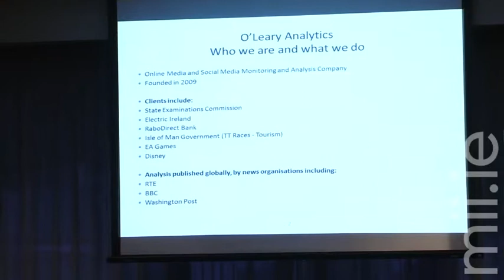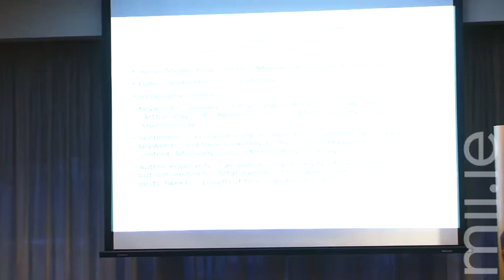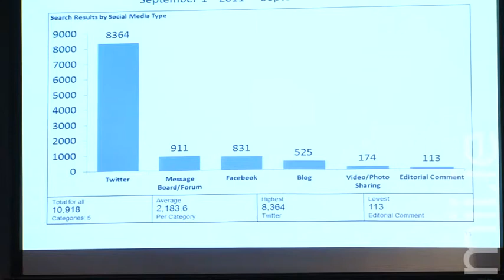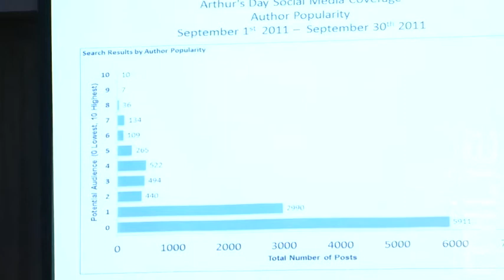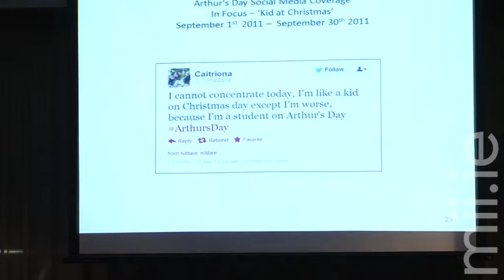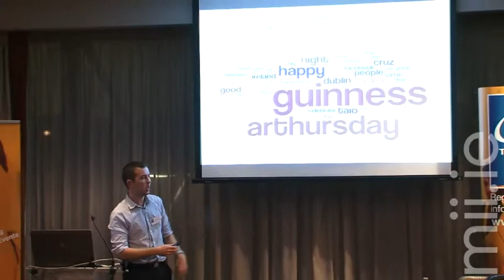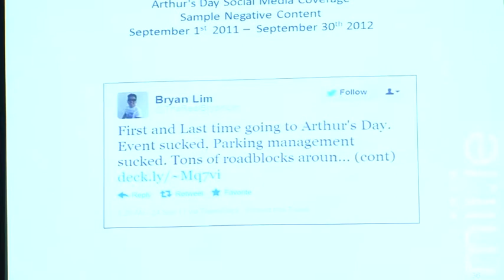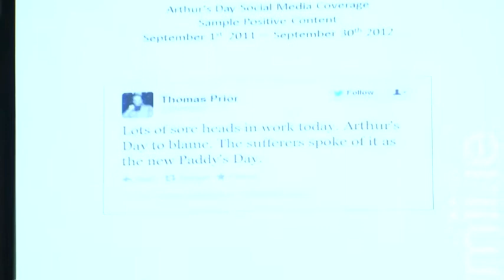The Marketing Institute Oct 2012 with Stephen O'Leary